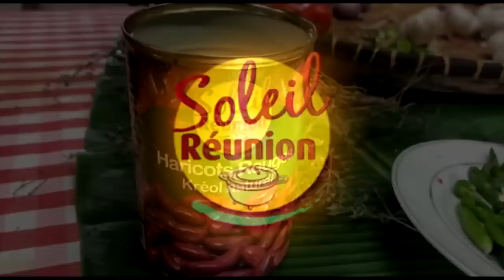CUISINE Poulet à la bière et Rougail Morue